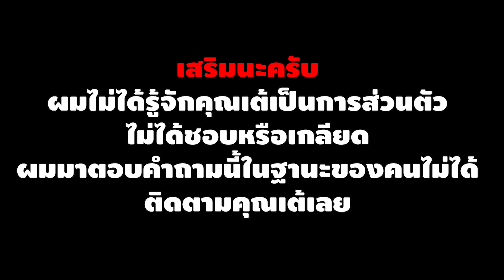คิดยังไงกับ Tae exzenfire !! - Q&A EP.5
คำถามเดือนนี้มีแต่ตึงๆ 55555